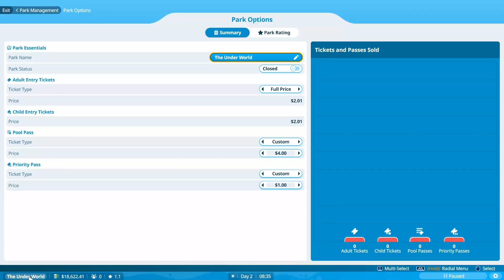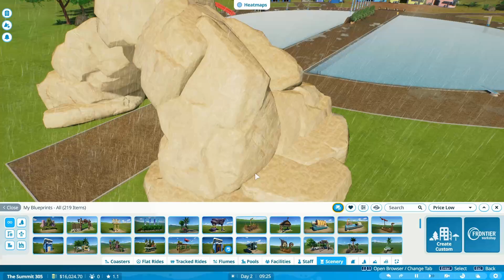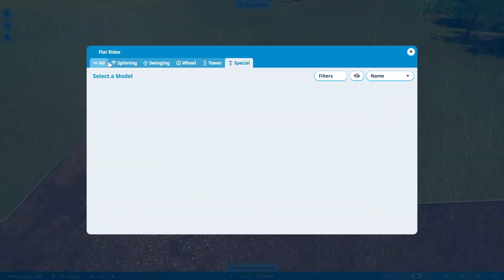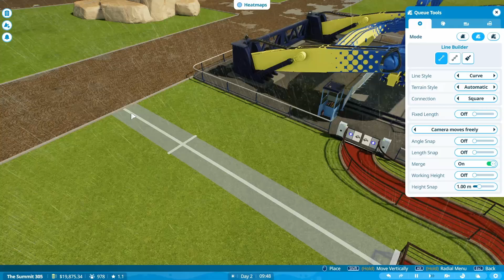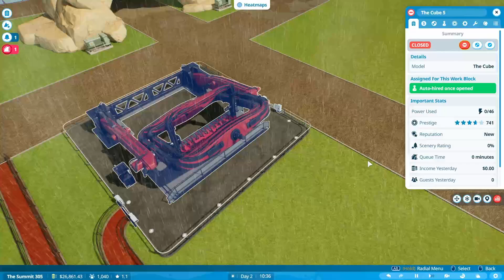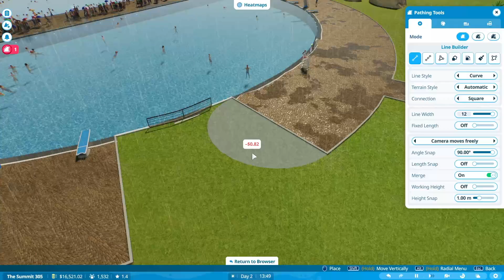Constructing The ultimate Theme Park - Planet Coaster 2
Hi welcome to the first episode of planet coaster 2 and come join me on my journey playing planet coaster for the first time and building my first park!!!